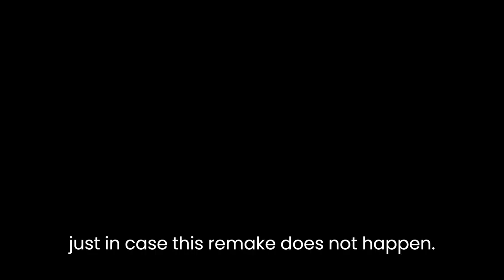should a lollipop chainsaw remake happen yes